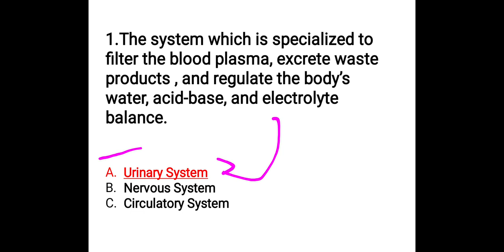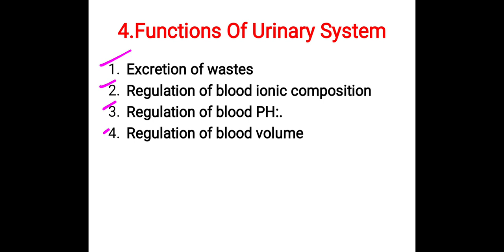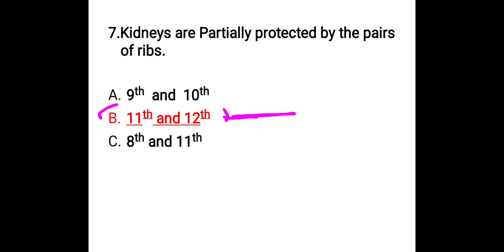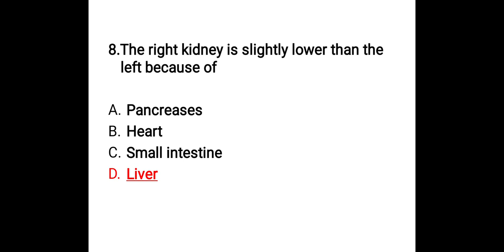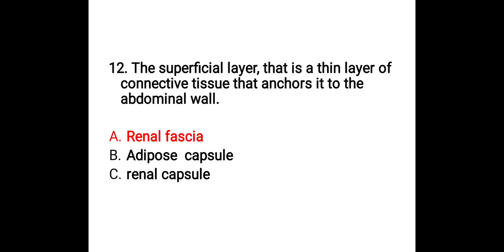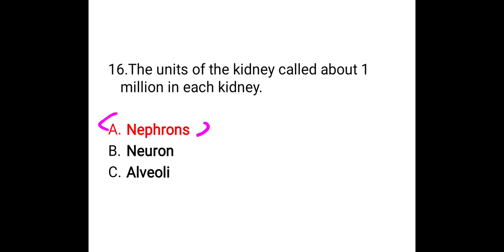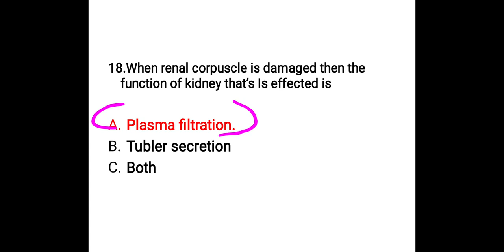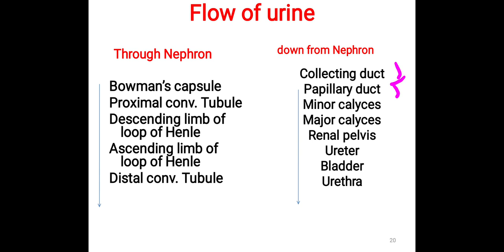Anatomy and physiology urinary system Mcq's part 1/ farman ullah sir kmu lacture